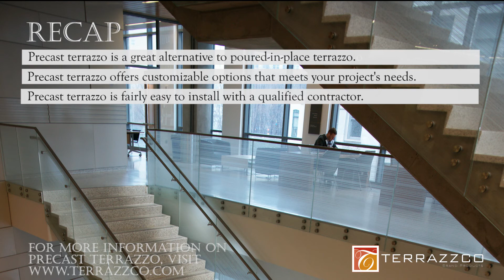The Making of Precast Terrazzo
Precast terrazzo can create unique architectural and design products for projects. Learn how precast terrazzo is made and the different design options available.